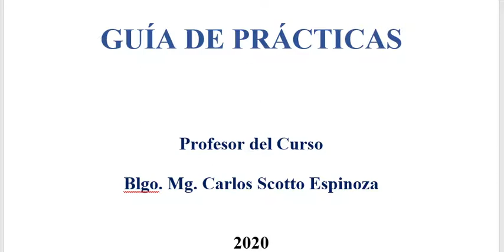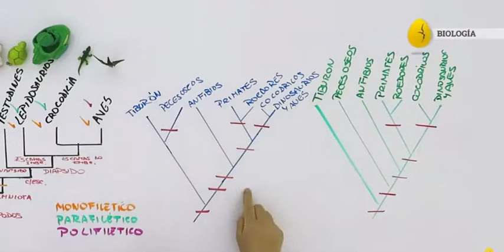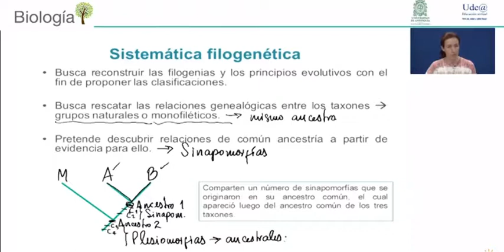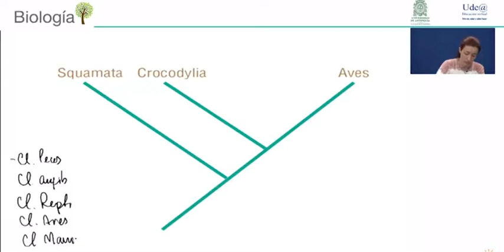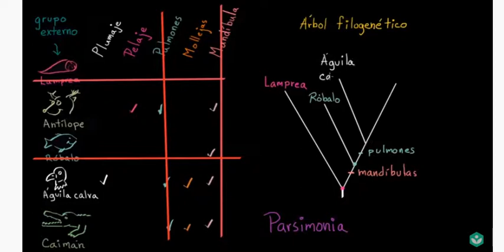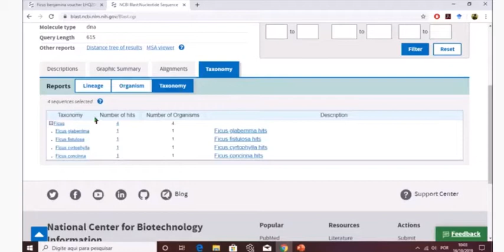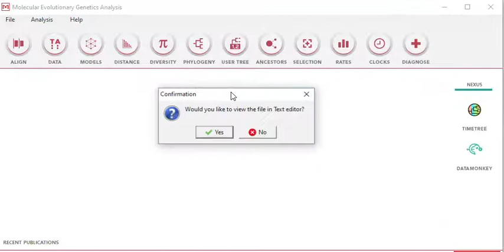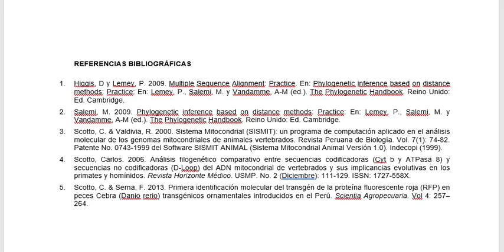Clase 13 G Análisis de secuencias nucleotídicas